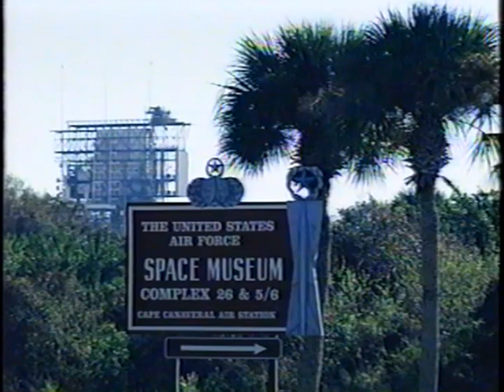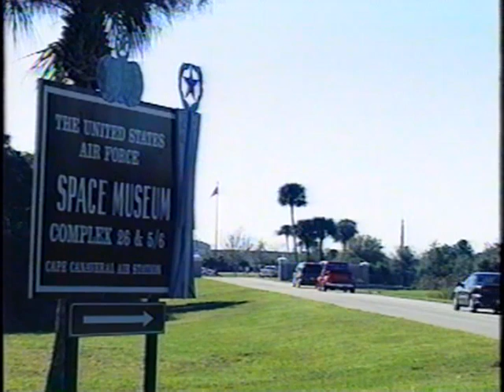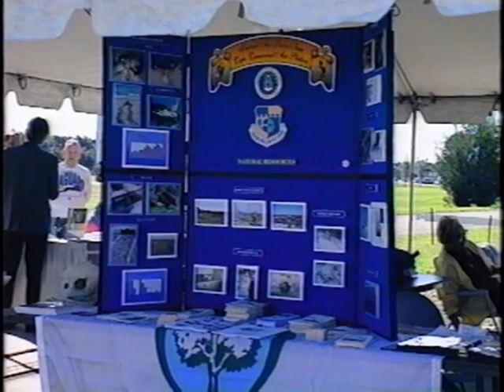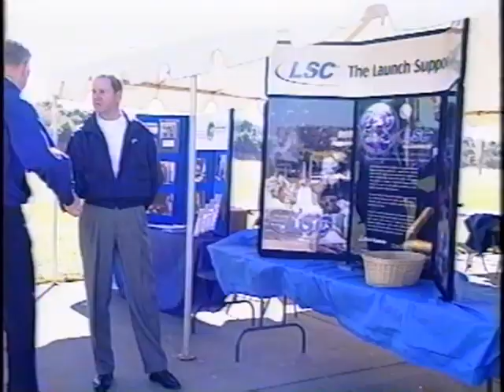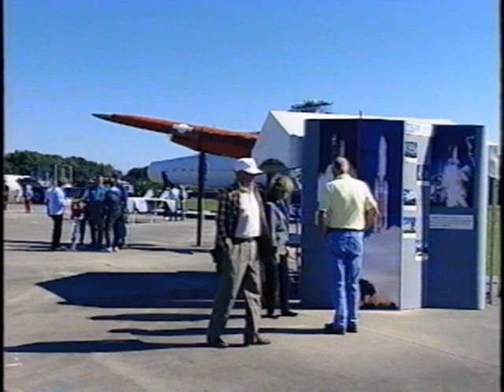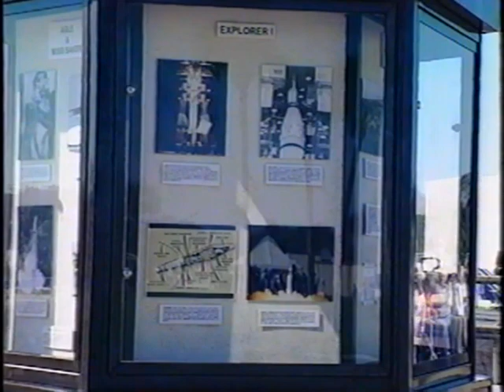Explorer 1 40th Anniversary Ceremony, Launch Complex 26, January 31, 1998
On January 31, 1998, the Air Force Space and Missile Museum hosted an event to note the 40th anniversary of the launch of Explorer 1, the first U.S. satellite, from Pad 26A at Cape Canaveral Air Force Station.

VHS_1029VHS